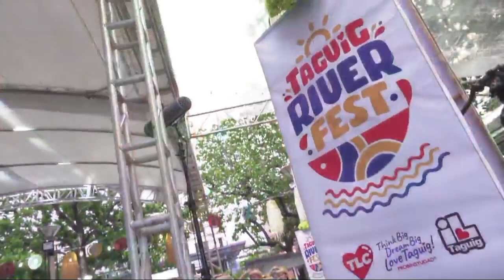TAGUIG CITY RIVER FESTIVAL 2024 INDAKAN SA DAAN:BRGY.USUSAN